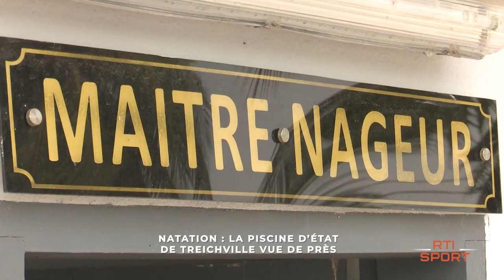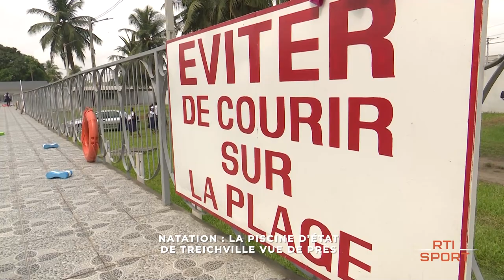NATATION | La piscine d’Etat de Treichville vue de près